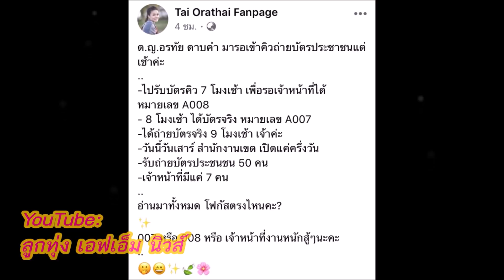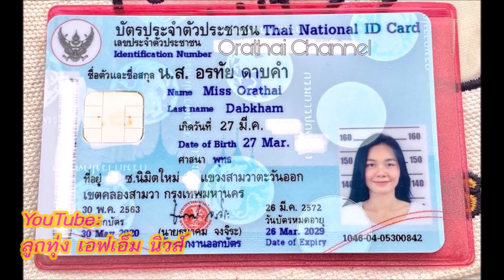ต่าย อรทัย อวดภาพถ่ายบัตรใหม่ พร้อมใบ้หวยแฟนๆ ด้วย @ลูกทุ่งเอฟเอ็มนิวส์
ลูกทุ่ง เอฟเอ็ม รายงาน

ช่องลูกทุ่งเอฟเอ็ม..ช่องของคนรักเพลงลูกทุ่ง